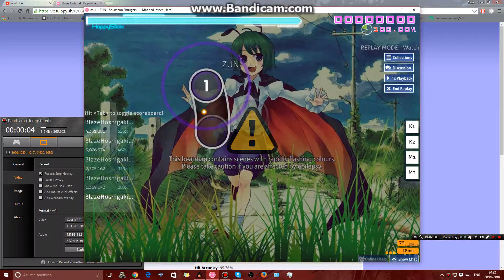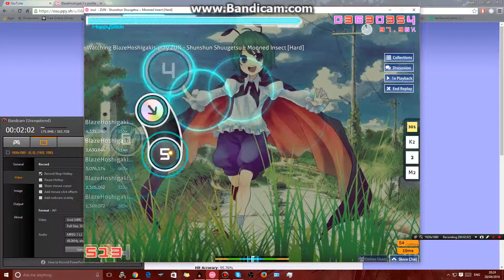Osu: Shunshun Shuugetsu ~ Mooned Insect Hard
I FINALLY AM PRO! PRAISE LORD COOKIEZI